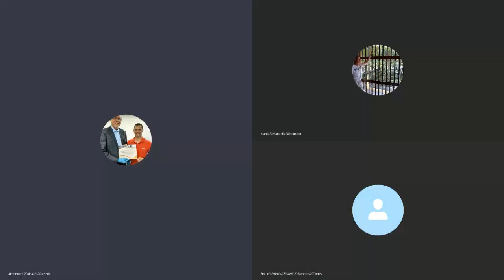019. Emilio. Quetzalcóatl deidad Azteca , sacrificios humanos.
Comandante indígena Aksawal año 1350 es implantado  por el reptil  y cruelmente asesina a todos sus oponentes de otras tribus. Sus implantes lo hacen dudar de su esposa y en la actualidad sigue teniendo los mismos conflictos con ella que dañan todo su entorno familiar.